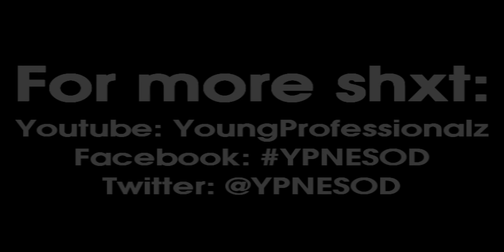Headlines - Drake (Remix)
Remix to Drake's official first single "Headlines" off his sophomore album "Take Care" (10/24).